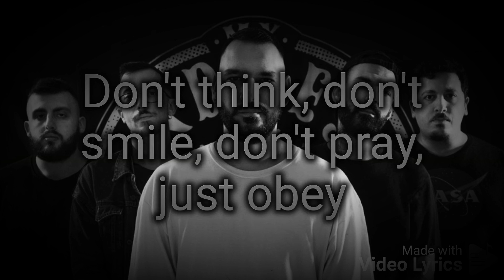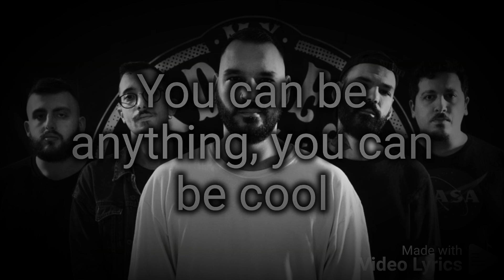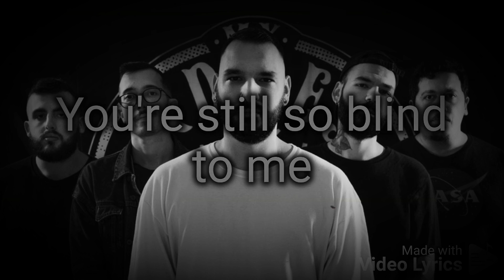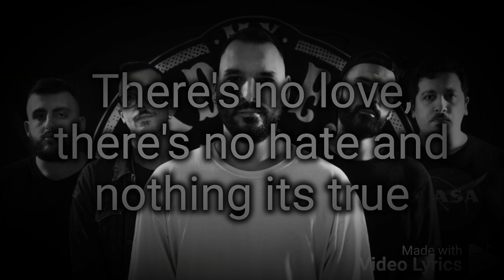My Endless Winter-Happy Lyrics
Lyrics..
We're breaking through your mind control
And we're gonna change your fate
It's sad to see y'all be living by the same way
Same food, same habits, same all the words you say
And you play in their game cause you wanna stay safe
But you decay
The devices they give you
Only thing they want is take your mind away
Don't think, don't smile, don't pray, just obey
So what you gonna do when all these systems fail?
People wake up
Don't be a gear in the system they corrupt
You're not happy, you can become
Take another breath and just take from the start
Your body became
The cage of your soul
And you feel free no more
You're ugly on the inside
Even if I'm cruel
A filter can't hide the truth
How do you sleep at night, what do you feel?
You feel complete like everything was real?
Your life is ruined and you think it's ideal
Everything is perfect in this universe behind the screen
Your friends are fake, your girl is fake
Everybody loathes this fake kingdom you create
You can be anything, you can be cool
But you're still a fuckin' lie all alone in a room
Your body became
(They see you, they hear you, they need you, they know you)
No matter what you see
You're still so blind...
You're still so blind to me
So sad, chatting with bitches for one night stand
Run fast, away from feelings not to get hurt
Too young, you motherfucker made me hate myself
There's no love, there's no hate and nothing its true
The sooner you'll get it the sooner you will find you
You feel free no more..